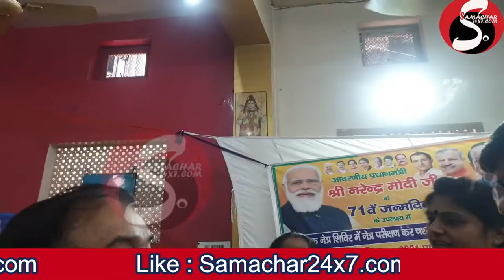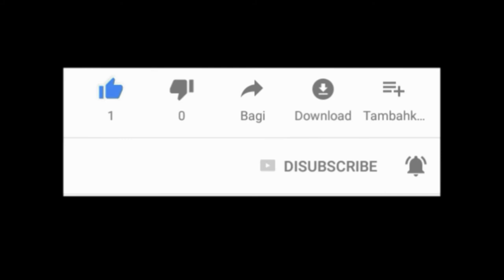Sarika Srivastava Accuses Mr. Anil Verma Who Exposed Her "Fake Doctor" Identity Jama Masjid Delhi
सारिका श्रीवास्तव ने उनकी 'नकली डॉक्टर' की पहचान का पर्दाफ़ाश करने वाले मि॰ अनिल वर्मा पर लगाए निराधार आरोप
कानूनन तो सारिका श्रीवास्तव को अपने ऊपर 'नकली डॉक्टर' ना होने के प्रमाण प्रस्तुत करने चाहिए थे, लेकिन वो प्रमाण उसके पास नहीं थे क्योंकि वो डॉक्टर की झूठी पहचान के आधार पर ही लोगों को और यहाँ तक की देश की सबसे बड़ी पार्टी "भाजपा' को भी धोखा दे रही थी!!